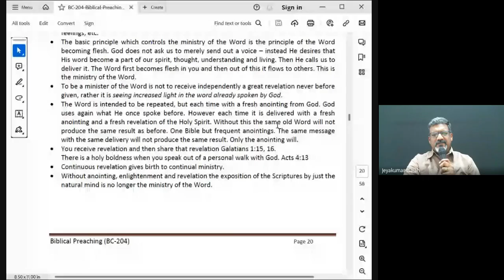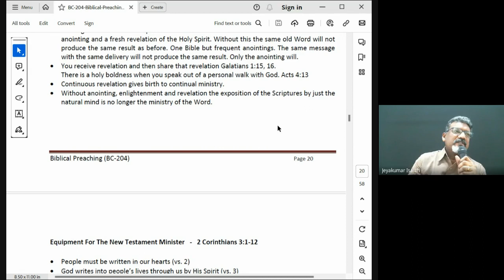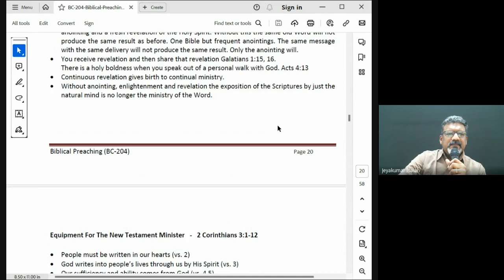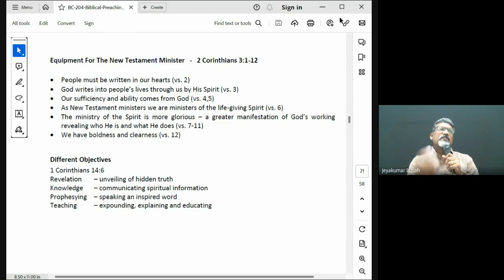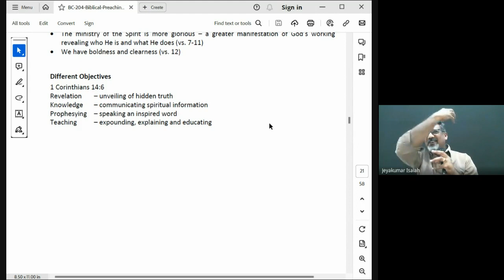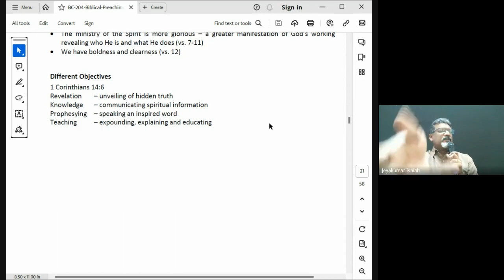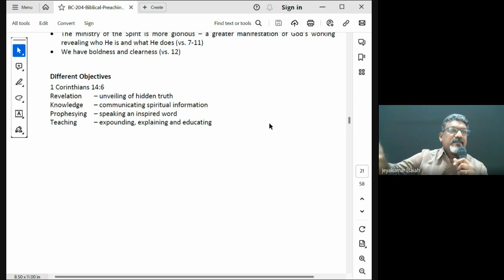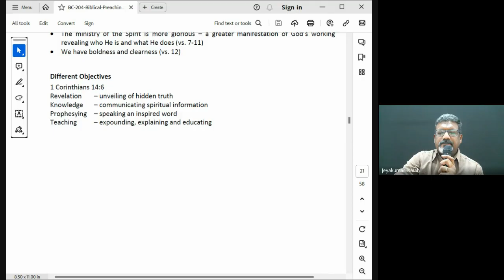Biblical Preaching (Homiletics) | Lecture 14: BC204-BP-20231003